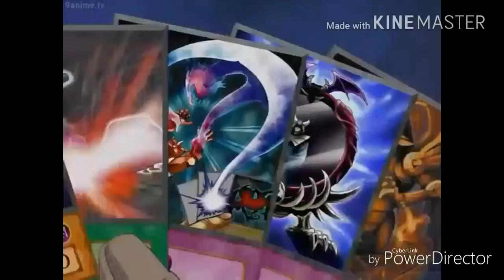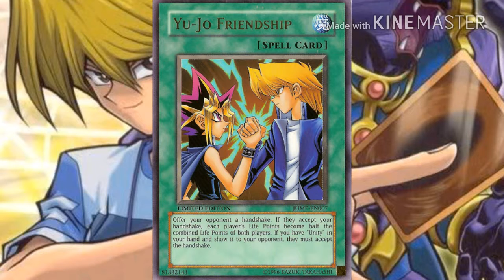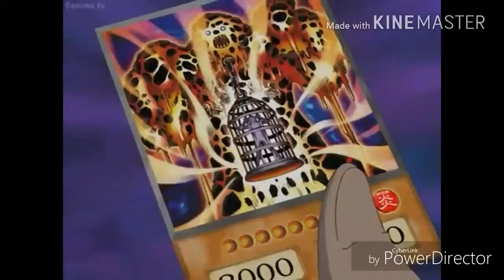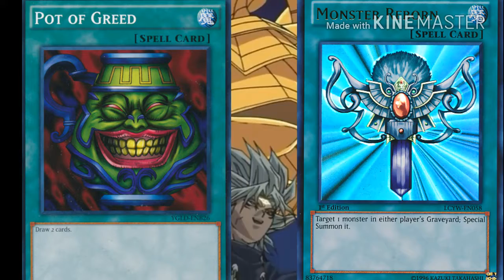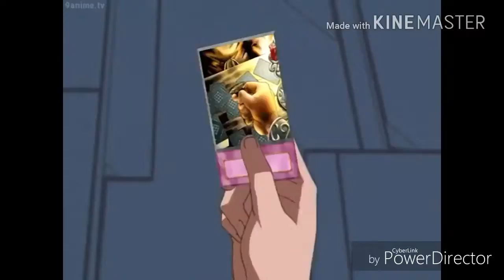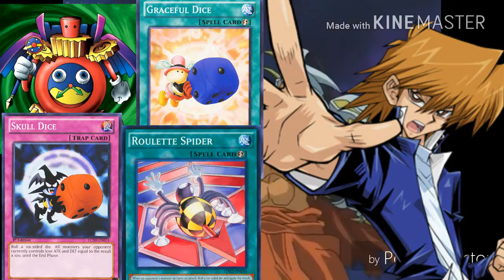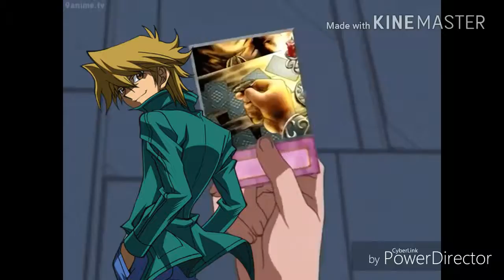15 things you didn't know about joey wheeler from (yu gi oh)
bringing you one of my favorite  characters from yu gi oh its joey wheeler with 15 things you didn't know about him.